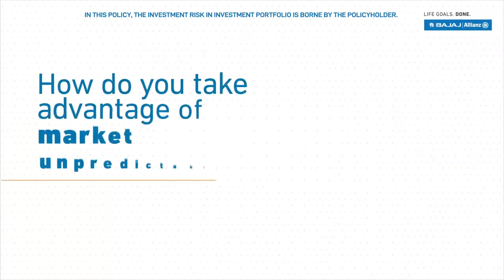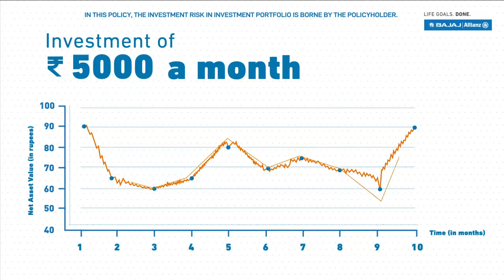How to invest in stock market # Patel vlogs